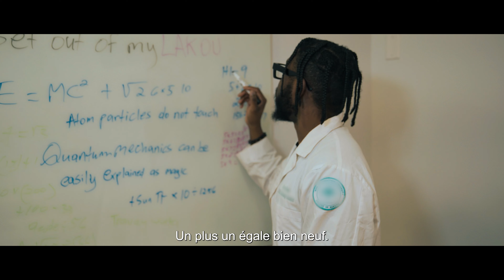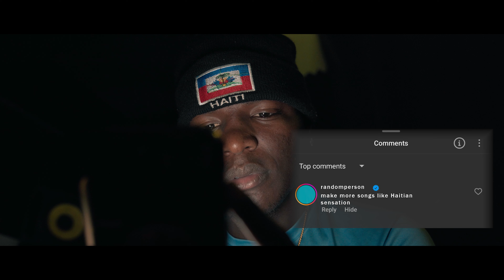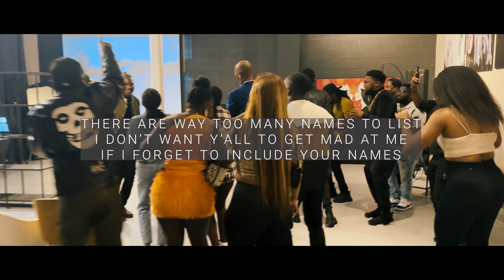Eyo E - "Travay Works" French Subs (Short Film)